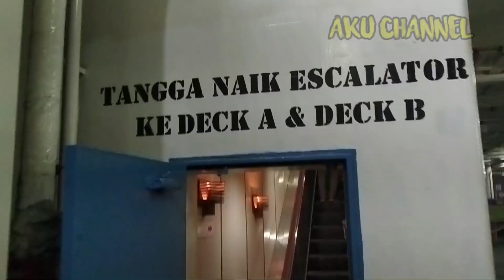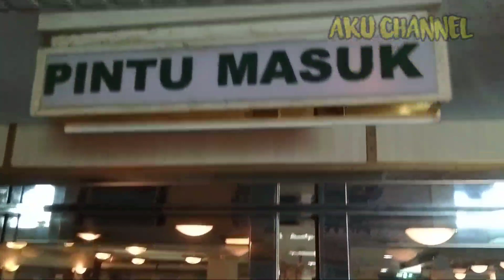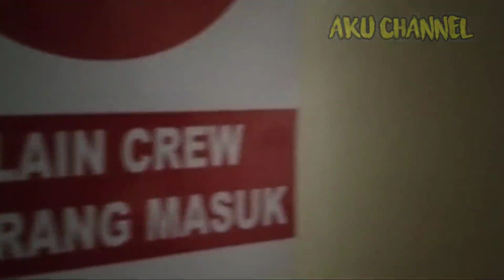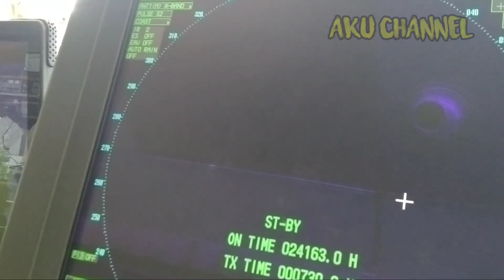BERLAYAR SAAT CUACA BURUK DI PELABUHAN MERAK SELAT SUNDA || AUTO MABOK LAUT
Assalamualaikum Bosku Berjumpa lagi di AKU CHANNEL❤️😀

Selamat menyaksikan Bosku🙏🙏♥️♥️
Follow Me Of you want To Know What I Do Every Day while Create Video'a

For Busnies.

Video-video yang saya buat di YouTube adalah tentang informasi Pelabuhan Merak & pelabuhan Bakauheni, Transportasi Lintas darat dan lintas laut. Seperti :
👉 Kapal Ferry
👉 Bus / Bis
👉 Truck / Truk
👉 Informasi Pelabuhan Merak & Pelabuhan Bakauheni
👉 Kejadian-kejadian situasi Pelabuhan Merak & Pelabuhan Bakauheni.
👉 Review Kapal-kapal Ferry di lintasan selat Sunda.
👉 Musik cover video Pelabuhan Merak.

Tag Abaikan
pelabuhan merak bakauheni hari ini,
pelabuhan merak bakauheni lampung,
kabar pelabuhan merak bakauheni hari ini,
berita pelabuhan merak bakauheni hari ini,
kondisi terkini pelabuhan merak bakauheni,
berita terbaru pelabuhan merak bakauheni,
berita terkini pelabuhan merak bakauheni,
kapal di pelabuhan merak bakauheni,
kondisi pelabuhan merak bakauheni hari ini,
informasi pelabuhan merak bakauheni hari ini,
info pelabuhan merak bakauheni hari ini,
kapal pelabuhan merak bakauheni,
situasi pelabuhan merak bakauheni saat ini
trucks,
truck driver
truk oleng,
trucks,
truke s1,
truk lagoon,
truk molen,
truk truk,
truk anti gosip,
truk angkut mobil,
truk besar,
truk boot,
truk box,
truk bayi tabung,
truk bego,
truk cabe,
truk excavator,
truk engkel,
truk excavator komatsu
kapal laut terbesar di dunia,
kapal laut mewah,
kapal laut amerika,
kapal laut besar,
kapal laut bunyi,
kapal laut besar di dunia,
kapal laut berhantu,
kapal laut cepat,
kapal di laut,
kapal laut express,
kapal laut eksekutif,
kapal laut eksekutif merak bakauheni,
kapal laut ferry,
kapal laut feri,
kapal laut first class,
kapal laut indonesia
kapal ferry cepat,
kapal ferry bakauheni,
kapal ferry bakauheni merak,
kapal ferry cepat merak bakauheni,
kapal ferry express,
kapal ferry eksekutif merak bakauheni,
kapal ferry eksekutif,
naik kapal ferry eksekutif,
kapal ferry dumai express,
fasilitas kapal ferry merak bakauheni,
harga tiket kapal ferry merak bakauheni,
kapal ferry merak bakauheni